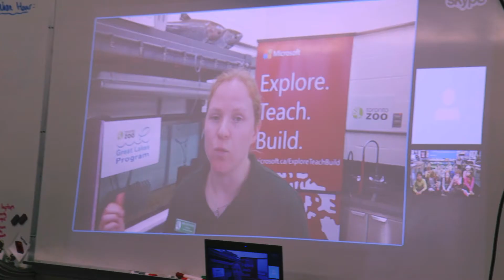Microsoft in Education Canada Invites You to Explore. Teach. Build.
In celebration of Canada's 150th anniversary and Microsoft's ongoing commitment to making education immersive, inclusive, and inspirational, today we visited the Toronto Zoo to announce the launch of Explore. Teach. Build. Designed for K-12 classrooms, we’re giving students the chance to explore Canada without leaving their classroom through Skype Virtual Field Trips, to access special lesson plans, and to enter the Minecraft challenge to digitally construct our country’s historic sites. To learn more, visit microsoft.ca/exploreteachbuild. Happy Canada 150!